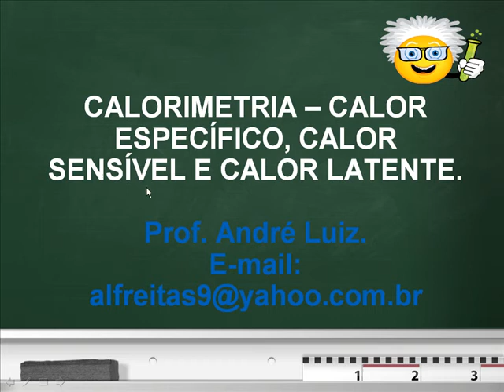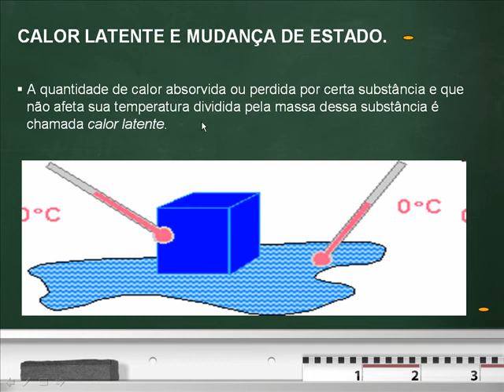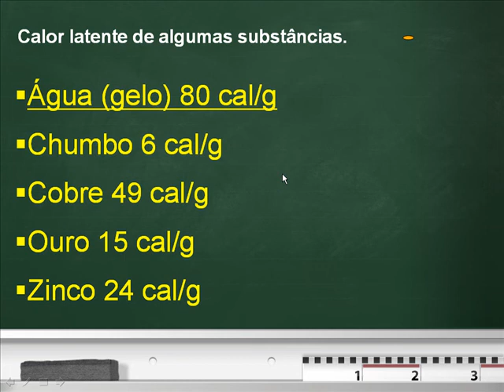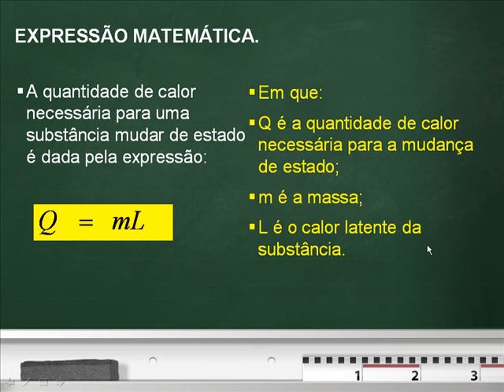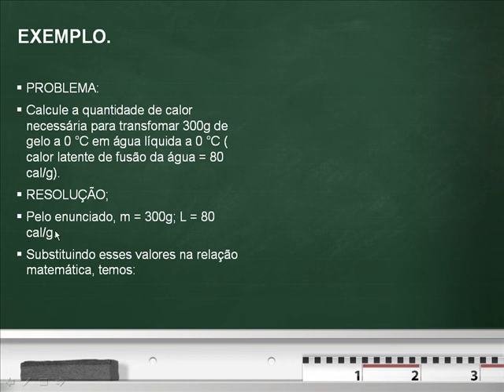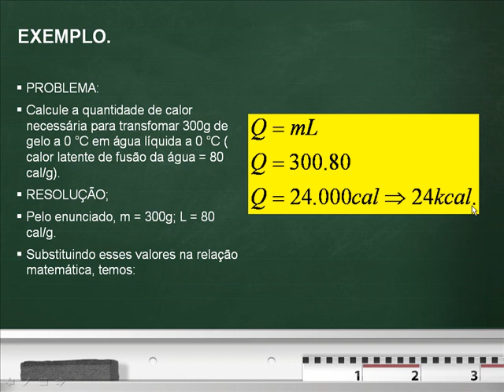CALORIMETRIA - PARTE 2 (Prof. André Luiz).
Esta vídeo-aula aborda conceitos fundamentais sobre Calorimetria (Calor Específico, Sensível e Latente).